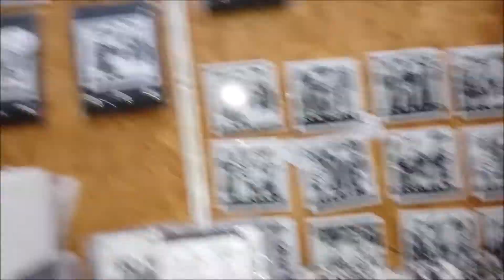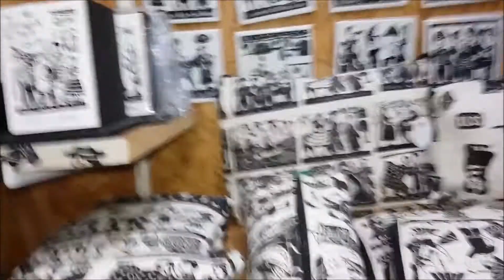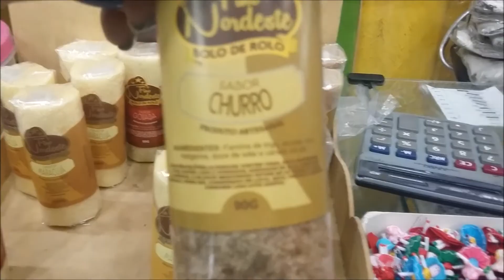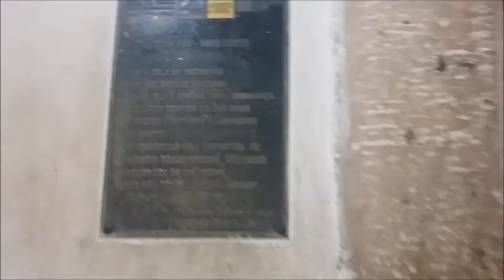Casa da Cultura em Recife - PE (Vlog # 25)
Oi, amores! Hoje vamos mostrar um vlog cheio de emoções na Casa da Cultura em Recife - PE.

"A Casa da Cultura é visita obrigatória de todos os turistas que chegam ao Estado. E ao chegarem à Casa ficam deslumbrados com a variedade imensa do artesanato que vem de mais de 149 municípios.

As antigas celas - que também abrigaram personalidades como: Antonio Silvino, Gregório Bezerra, Paulo Cavalcanti, Graciliano Ramos, entre outros - foram transformadas em 150 lojas de artesanato, livrarias e lanchonetes – apenas uma, no raio leste, permanece exatamente como foi deixada pelos presos - e o pátio externo além de ter sido transformado em uma área para shows e manifestações populares e folclóricas também possui uma praça de alimentação a qual oferece as iguarias típicas da região: pamonha, canjica, tapioca, acarajé, água de coco, entre outras. A cultura gastronômica ainda tem seu espaço em um restaurante no raio sul que serve os principais pratos da culinária local: charque, arrumadinho, buchada, entre outros.

O local é o maior Centro da Cultura e Arte Pernambucana abrigando artesanato de todo o Estado, do litoral ao sertão. Peças em barro ou cerâmica na arte figurativa de Mestre Vitalino : desde bonecas, jogos de xadrez, jogos de damas,bumba-meu-boi, maracatu, frevo, atá anjos e presépios etc. imagens sacras em terracota e santos em madeira, peças exclusivas em couro: bolsas, sandálias,chapéus e bordados em geral para cama , mesa e banho, confecções finas em renda renascença, confecções em algodão natural,e redes, mantas, cortinas, almofadas, artigos em fuxico, e retalhos, rendas em filó, xilogravuras, camisetas bordadas, moda praia, em biquinis, cangas, sandálias, e galeias de artes plásticas, quadros naiff, imãs de geladeira, chaveiros, e muitaaass lembranças de Recife e de Pernambuco.

Ah ! temos também o tradicional bolo-de-rolo,hoje Patrimônio Imaterial do Estado(2008) ,castanhas e passas de cajú, a rapadura de alfinis, o saboroso mel de engenho, a cachaça pernambucana, nossas lanchonetes, a comida típica e... lembrando a tapioca da d. Nicinha e a pamonha e canjica de D.Maria e o acarajé do Baiano.
Além da única Livraria especializada em livros da história de pernambuco e de autores pernambucanos.
Venha conhecer a "Fortaleza da Cultura" e comprar arte em artesanatos de primeira qualidade por preços que cabem no seu bolso.

As suas antigas celas além de lojas artesanais também abrigam a única livraria especializada em livros de Pernambuco, Cybercafé, sala de pesquisa e cursos diversos, Teatro, Concha Acústica e Anfiteatro externo, além do Museu do Frevo e ainda várias entidades culturais como o Balé Popular do Recife, a Associação dos Lojistas da Casa da Cultura, Federação de Teatro de Pernambuco, Associação de Capoeira, entre outras, têm suas sedes instaladas na Casa.

Outras ações culturais também são realizadas na Casa da Cultura, sempre ligadas às raízes pernambucanas. A decoração acompanha os ciclos quaresmal, junino, folclórico, assim como os shows e apresentações artísticas.

O prédio passou por uma reforma em 2004 que recuperou a área externa e todas as instalações hidráulicas e elétricas, instalando três novos elevadores panorâmicos – alvo de muita polêmica entre os arquitetos já que alguns acreditavam que isso poderia descaracterizar o projeto arquitetônico original. Foi colocado um painel em cada um dos 3 portais de acesso e outros no saguão central representando a Revolução de 1817 e o martírio de Frei Caneca, primorosa obra pintada pelo pintor pernambucano radicado na França, Cícero Dias.

A movimentação na Casa varia com os períodos de baixa estação – quando a média de visitantes fica em torno de 500 a 700 por dia – e os períodos de alta estação – quando a média de visitantes atinge 3000 pessoas por dia. Mas é importante lembrar que sua localização preciosa, no coração de Recife, ao lado da estação de metrô, termina atraindo os transeuntes. Muita gente que trabalha no centro e mora por perto visita a Casa no horário de almoço para relaxar aproveitando o ambiente agradável e fazer amizades.

Para qualquer contato com a CASA DA CULTURA DE PERNAMBUCO, favor dirigir-se a Associação dos Lojistas, pelo e-mail ou nos telefones
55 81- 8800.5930 e 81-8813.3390"